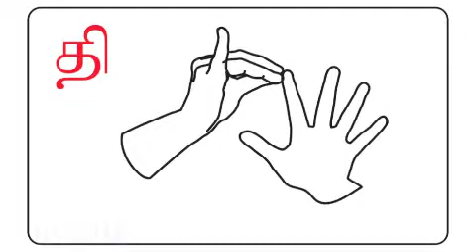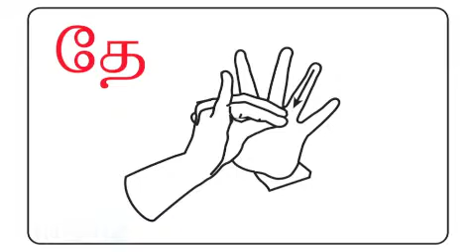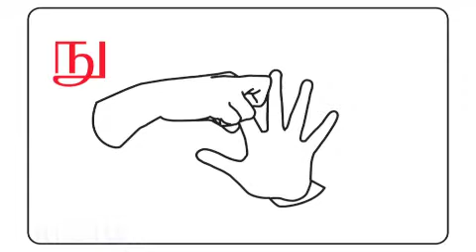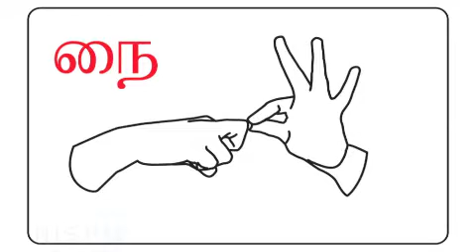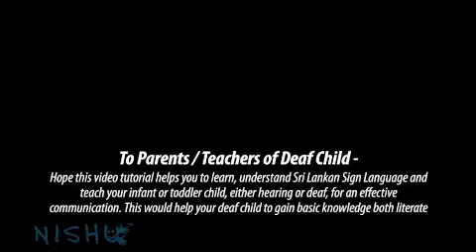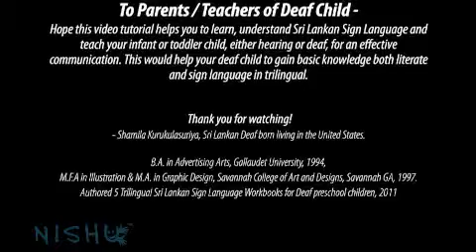SLSL_25_Tamil Consonants-4 "T, N" with English/Sinhala translations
Demonstration of Tamil Consonant Manual Alphabet in Sri Lankan Sign Language. This is good for the beginners and children at early age. English/Sinhala translations are provided for you to be able to learn and understand Sri Lankan Tamil with vowels in finger spellings..
High Definition (HD).